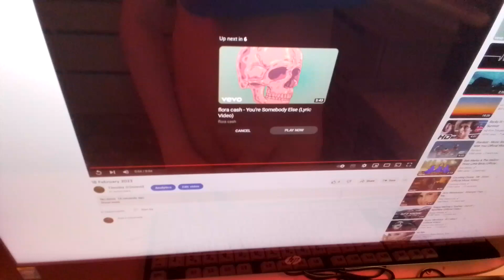18 February 2023